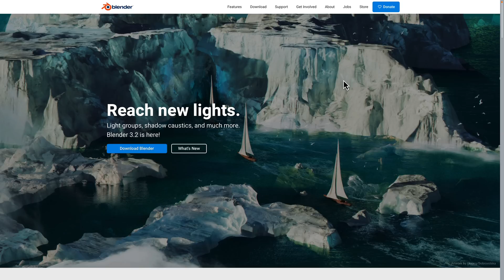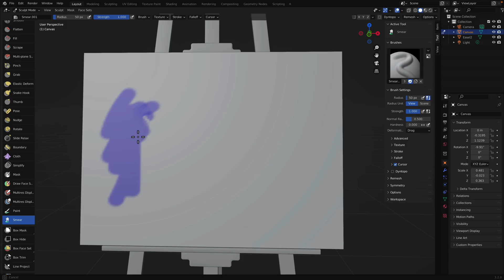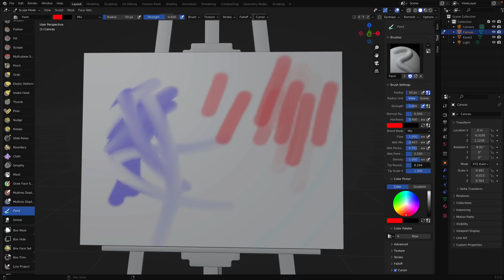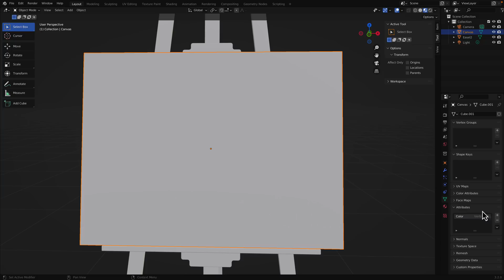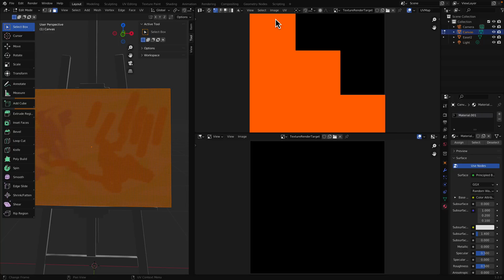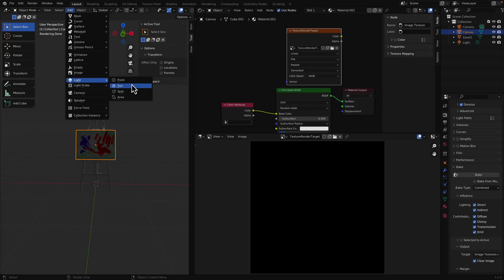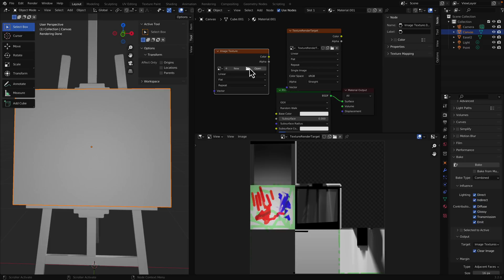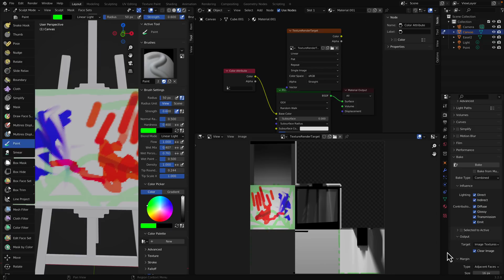How To Paint in Blender 3.2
In this tutorial we showcase the new natural media painting tools added to sculpt mode in Blender 3.2.  The painting is directly on the vertices, so no need for UVMaps, just start painting.  In addition to showing the new paint brush options, the new smear brush, color filtering and masking tools, in this tutorial we also showcase how to get vertex color to render in EEVEE and CYCLES, as well as how to render the results to texture if you need to export to a game engine like Godot, Unity or Unreal Engine in traditional texture form.

Timeline:
0:00 Introduction
0:35 Creating a Canvas to Paint On
1:46 Sculpt Mode Painting Tools
1:54 The Paint Brush
2:20 Smear Tool in Blender 3.2
2:56 New Paint Brush options
4:16 Color Filter
4:47 Color Masking
5:40 Rendering Vertex Color Data in EEVEE and Cycles viewports
7:10 Rendering to Texture
8:06 UV Unwrap Object
8:52 Adding an Image Texture Render Target
10:10 Cycles Render to Texture
11:53 Switching to Textured Results
12:20 Summary